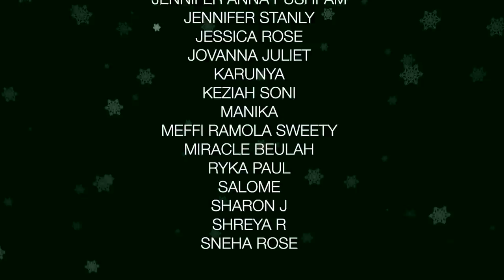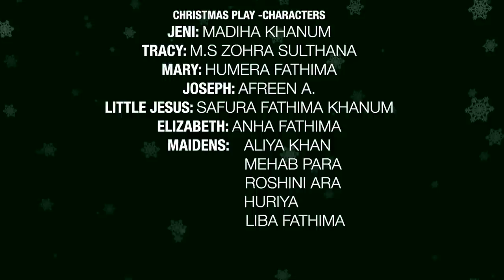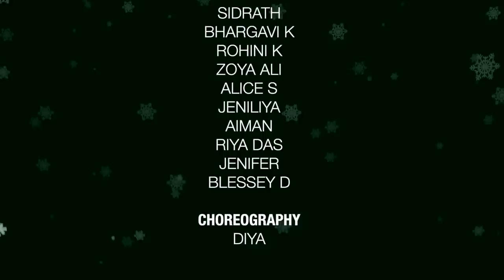The Miracle Child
Goodwill Girls' High School and Composite Pre-University College, Bengaluru presents The Miracle Child